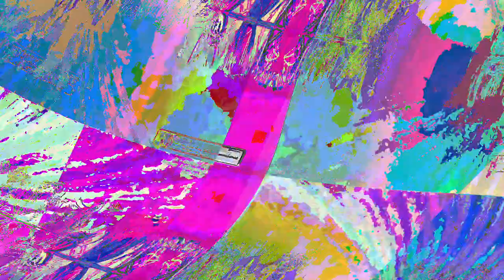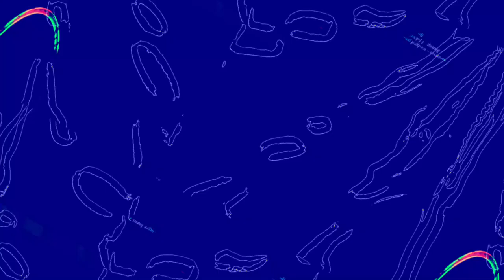[EPILEPSY WARNING] Movie 23 06 11 05h30m47s